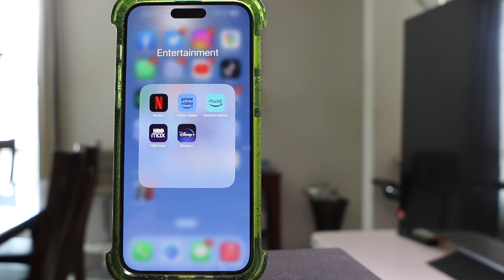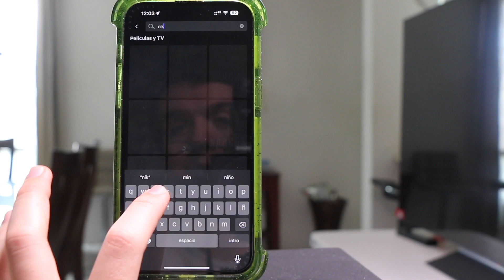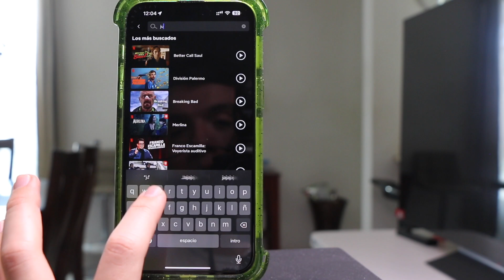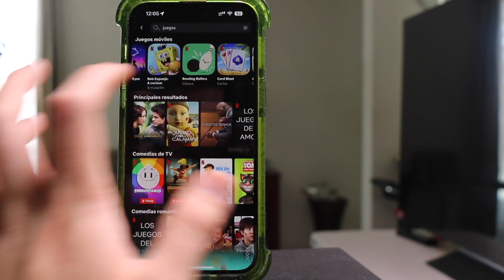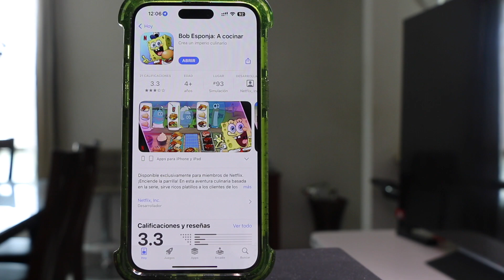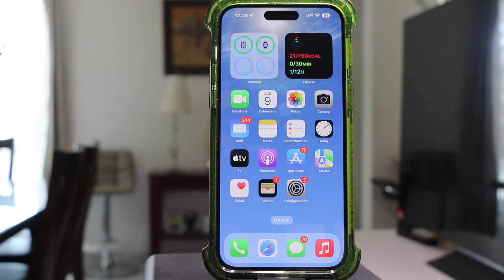¿SABÍAS TODO ESTO DE NETFLIX?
En este video te traemos varios tips, recomendaciones y funciones escondidas de Netflix que puedes aprovechar.